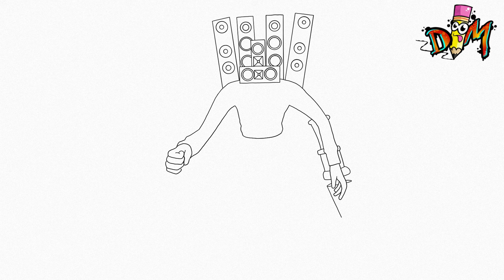HOW TO DRAW TITAN SPEAKERMAN FROM SKIBIDI TOILET | EASY | STEP BY STEP | como dibujar a speakerman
Hello drawmaniacs! In this video I will draw titan speakerman from skibidi toilet very easy and step by step.